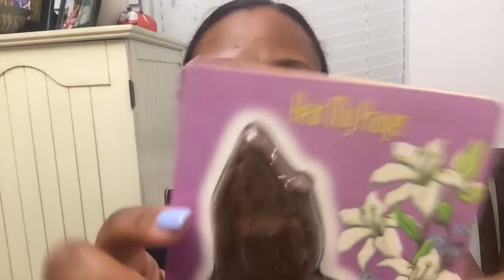Dollar tree haul💋